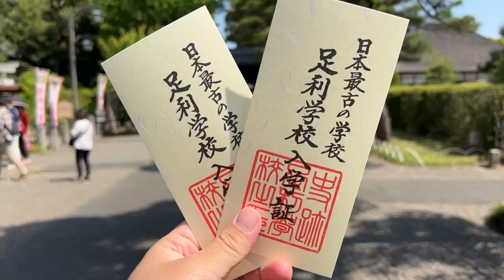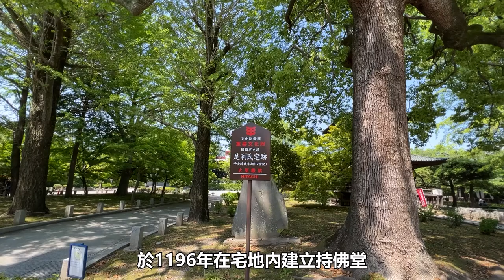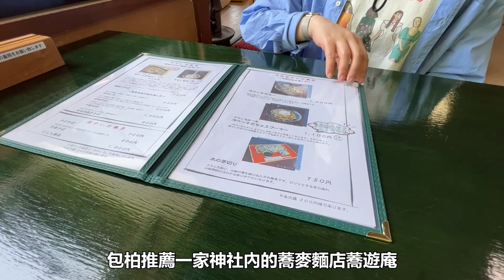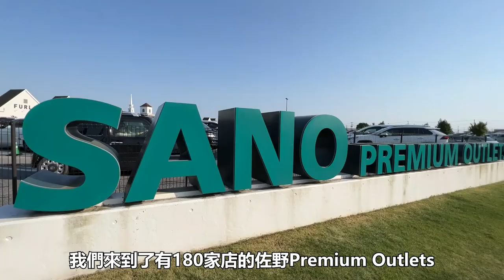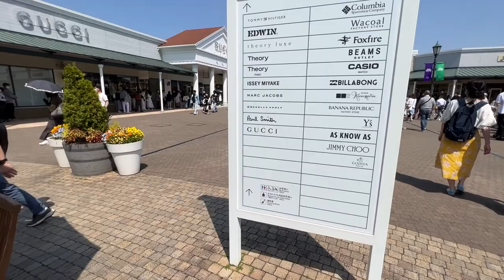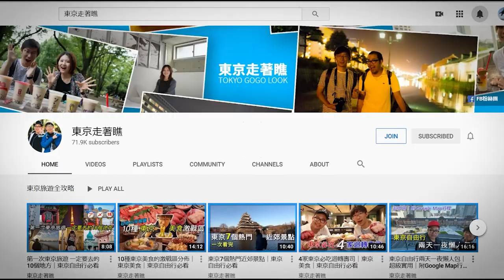超大片紫藤花、歷史古蹟、Outlet、栃木一日遊｜東京近郊一日遊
足利花卉公園 在紫藤花開放的時候聚集著世界各地慕名而來的旅客，將近千年的古蹟 鑁阿寺，日本最古老的學校 足利學校，在 織姫神社看個彩色的鳥居求個良緣後直接在神社吃超有日本味的蕎麥麵店、讓你買到手軟的Outlet、日本第一的餃子城市宇都宮。這些栃木的景點，都可以在一天完成唷